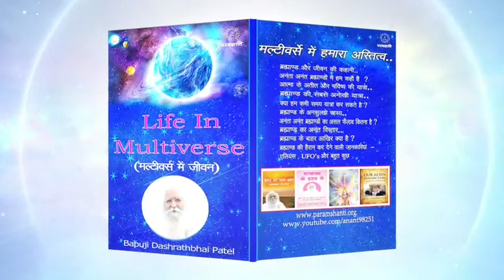ವ್ಯಕ್ತ ಜಗತ್ತು - ಅವ್ಯಕ್ತ ಜಗತ್ತು (Kannada) व्यक्त दुनिया - अव्यक्त दुनिया